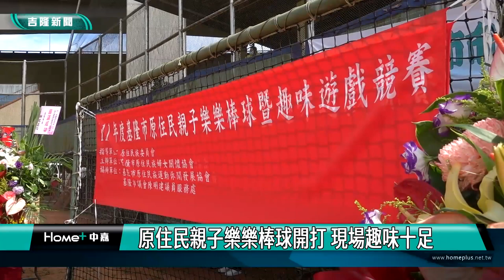超有趣|基隆|原住民親子樂樂棒球開打 現場趣味十足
基隆市原住民親子樂樂棒球趣味競賽在基隆市立棒球場舉行，而比賽過程充滿著溫馨有趣，這個活動是由基隆市政府，原住民族婦女關懷協會共同主辦以及市議員陳明建服務處支持之下，邀請基隆市的原住民家庭報名參加，這個非常有趣的親子樂樂棒球活動，可以讓全家大小親子共同來參與，一起在陽光下揮灑汗水，達到運動健身增進感情的目的。